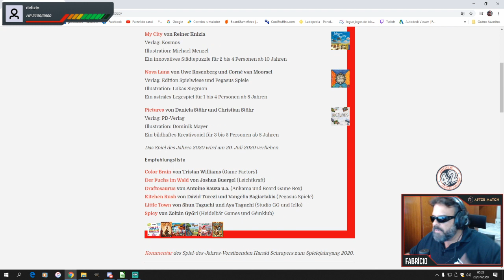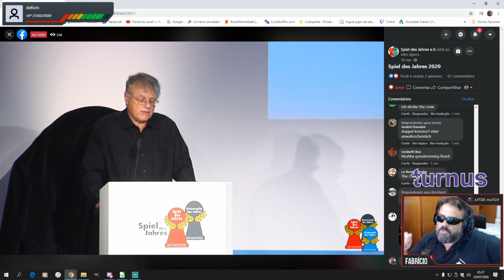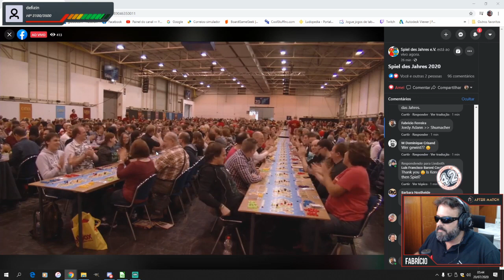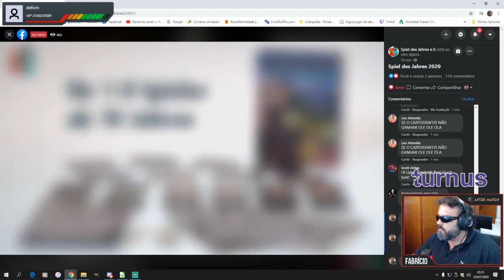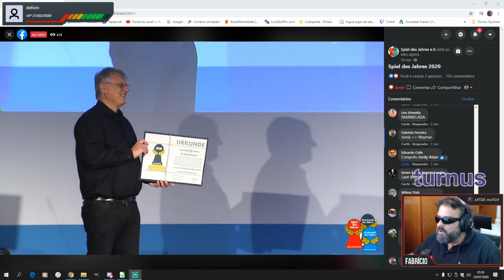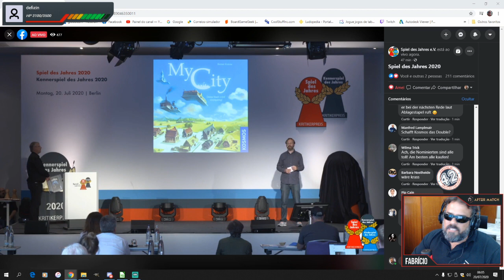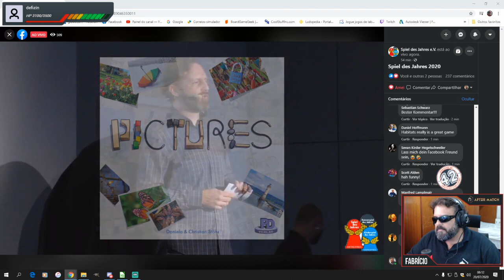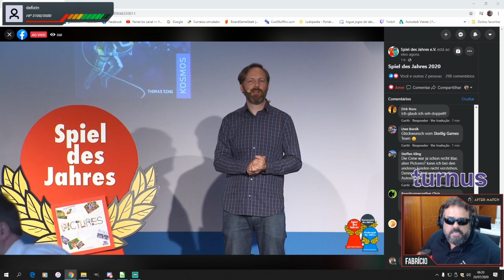Spiel des Jahres 2020 - live da torcida pelo Cartógrafos - After Match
Transmissão no melhor estilo torcedor de futebol. Jordy maior que Klose. Era o dia para vingarmos o 7 x 1!! Confere ai como foi e divirta-se!!